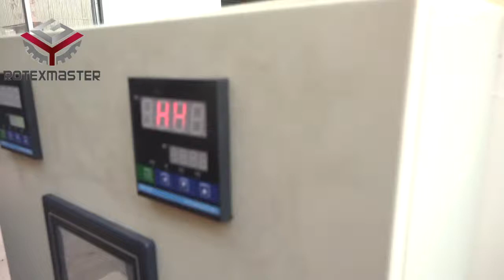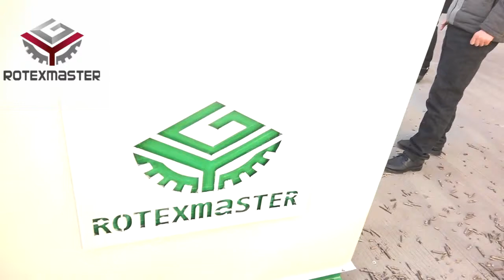biomass pellet burner for bioler / wood chips pellet burner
Shandong Rotex Machinery is a top manufacturer in China
mainly manufacture complete wood pellet line , complete animal feed pellet line and pellet burner etc
high quality with CE ISO SGS  and patent in our vertical ring die wood pellet machine . price is reasonable , supply our best serive
we pursue high quality and resonale price  machines